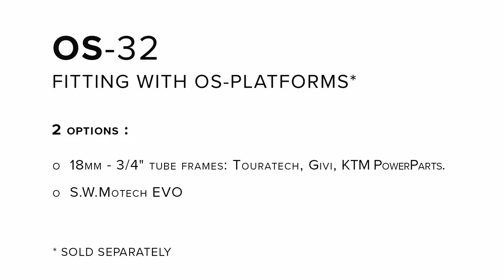Kriega OS-32 SOFT PANNIER FITTING USING OS-PLATFORM